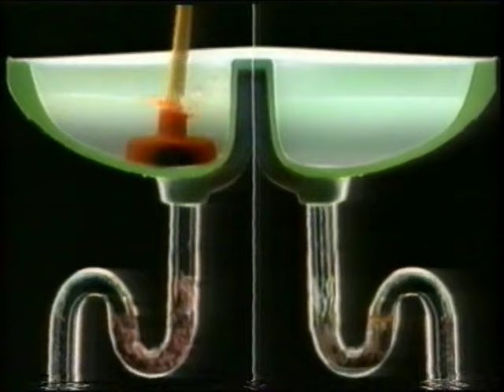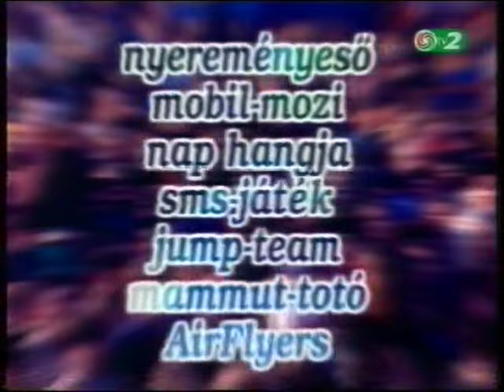tv2 reklámok és ajánlók [2001. augusztus 17.] (1)